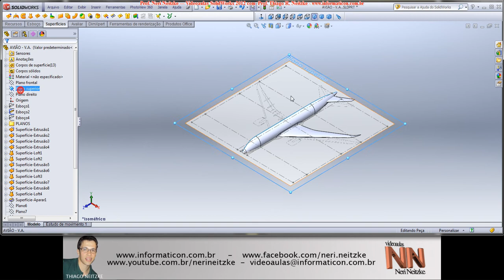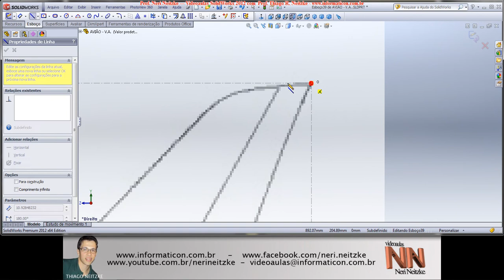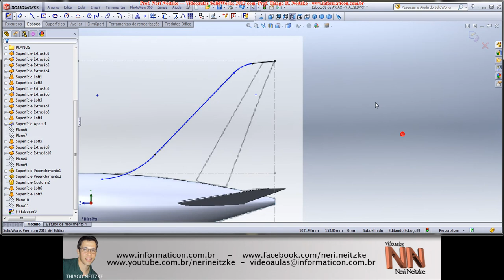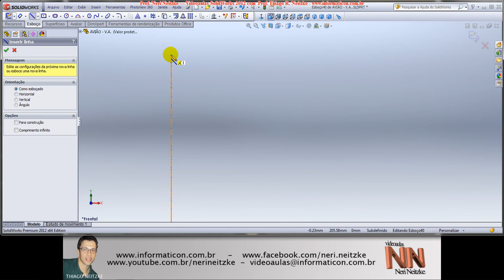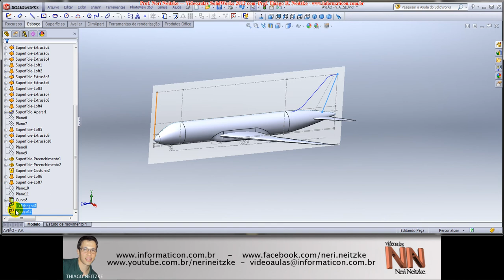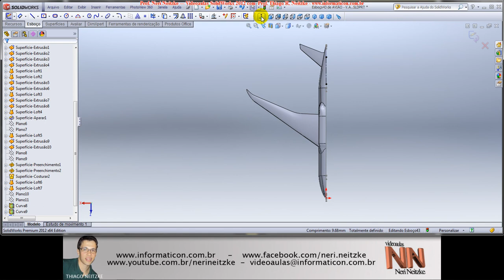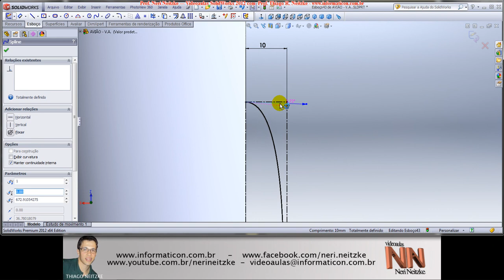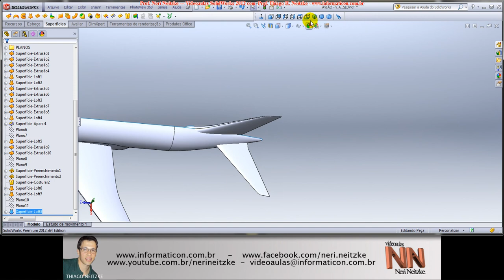127 - SOLIDWORKS 2012 - Modelamento Avião - Parte 15